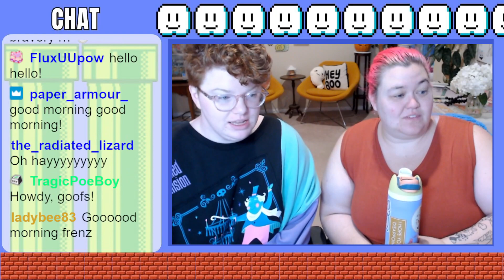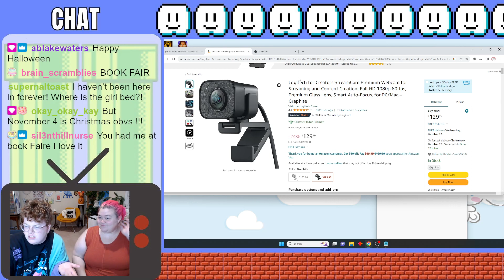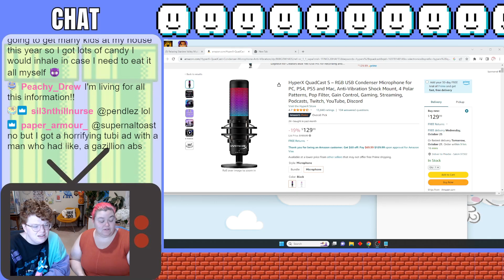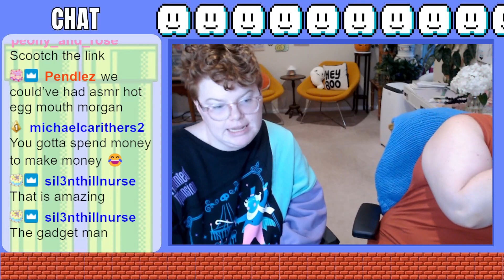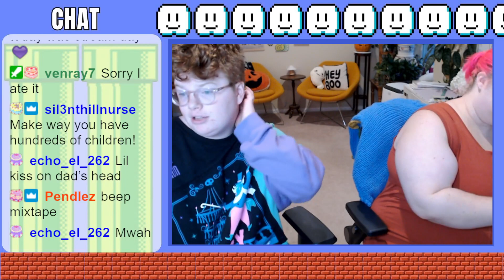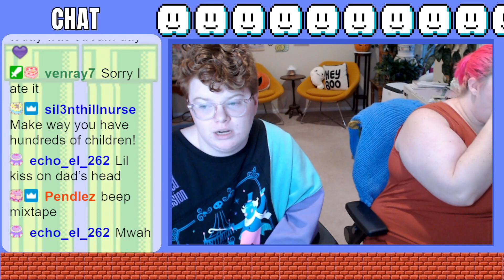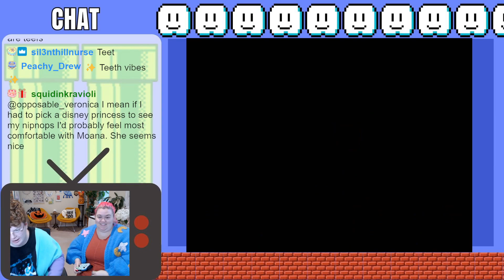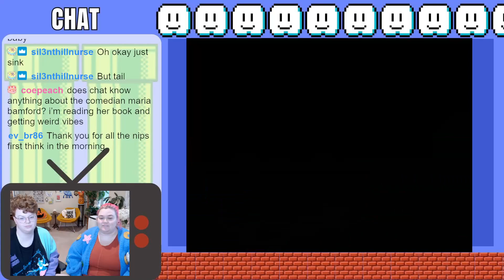Body Doubling Stream: 10/20 Mario Time!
(two days after we found out Morg is pregnant)